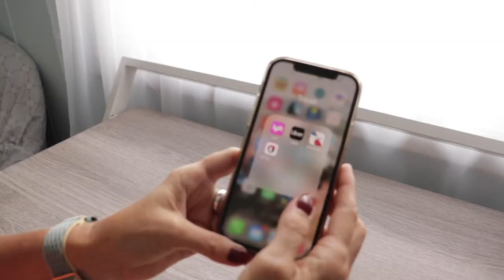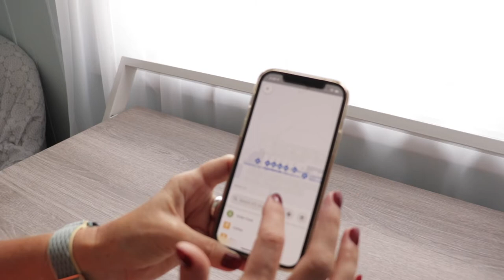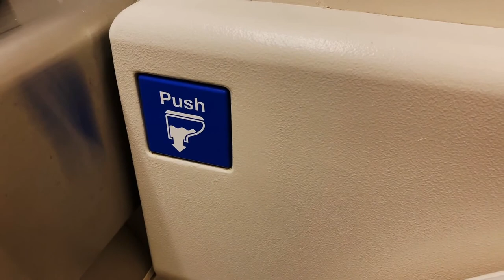DON'T LET THIS RUIN YOUR TRIP! | *Tips for short connecting flights*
One of the biggest travel nightmares is a missed flight!  Many times flights are missed because of a really short connection at your layover destination.  In this video I share my travel tips on how to navigate a short connecting flight, no matter the cause.

XOXO
Christi

Luggage:
*Carry-On Luggage
*Compression Packing Cubes

Video Creation Tools:

Editor:  iMovie
*MacBook Air
*Portable External Monitor
*iPhone 12 Pro
*Canon EOS Rebel T7i
*Seagate External Hard drive
*SD Card Reader
*Selfie Stick
*iPhone Microphone

* Links marked with * are affiliate codes/links which mean if you sign up/buy a product, at no extra cost to you, I make a little bit of money to help me maintain my channel!